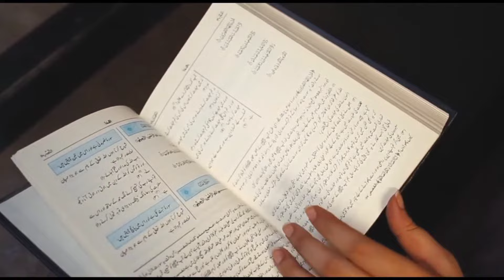JANG E JAMAL: The Hidden Story Revealed!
"Join us as we delve into the untold story of Jang e Jamal, one of the most pivotal battles in Islamic history. Witness the epic showdown between two of Islam's most revered figures, Ali and Aisha, as they clash in a struggle for supremacy. Explore the hidden truths and controversies surrounding this legendary confrontation, and discover how it shaped the course of Islamic legacy. A must-watch for anyone seeking to understand the complexities of Islamic history and the untold stories that lie within."

Covered Topics:
- Jang e Jamal
- Ali vs Aisha
- Islamic history
- Islamic battles